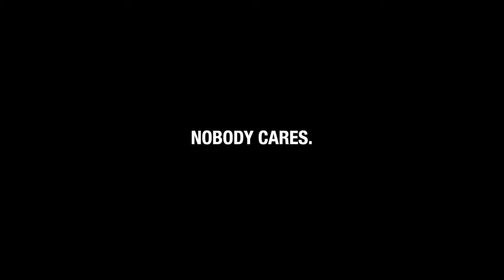Winter Arc 2.0 - Nobody Cares What You Do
Jeder ist mit seinem eigenen Kram beschäftigt.